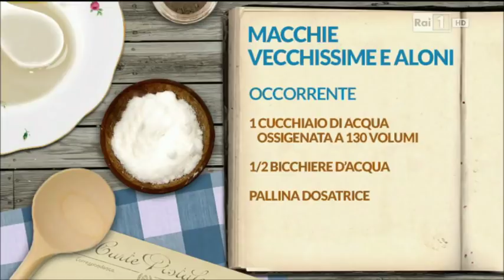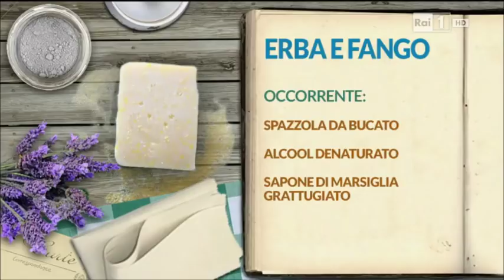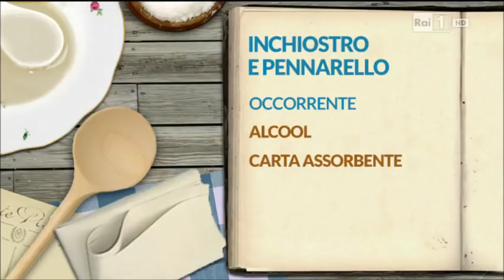💧 Trucchi per smacchiare vestiti, accessori e scarpe - Lucia Cuffaro di Autoproduciamo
💧 Trucchi per smacchiare vestiti, accessori e scarpe in modo naturale e veloce!

Il mio prossimo evento sul tema è:
Corso di Detersivi fai da te, casa ecologica, detergenti con erbe, agrumi e fiori, consigli per risparmiare con Lucia Cuffaro & Elena Tioli.

☀ I miei prossimi eventi ► Corsi di autoproduzione e consumo critico: le Giornate delle Buone Pratiche con Lucia Cuffaro & Elena Tioli

☀ Ti è piaciuto il video?  Ti ringrazio se desideri condividerlo con i tuoi amici e se hai piacere clicca su mi piace. Se vuoi lasciami un tuo commento, ti risponderò al più presto!

☀ I MIEI LIBRI, ECO KIT E DVD SCONTATI AL 15 %
“Eco Kit per le Pulizie Ecologiche” (fotolibretto + ingredienti per fare 15 detersivi)
“Cambio Pelle in 7 Giorni” (per rivoluzionare la cura del corpo con facilità)
“Fatto in casa” (un libro cult sull’autoproduzione)
“Risparmia 700 euro in 7 giorni” (guida indispensabile per gli eco-risparmiatori)
“Fatto in casa con Lucia” (Dvd/videocorso sull’autoproduzione)

☀CONTATTI PER COLLABORAZIONI E INFO